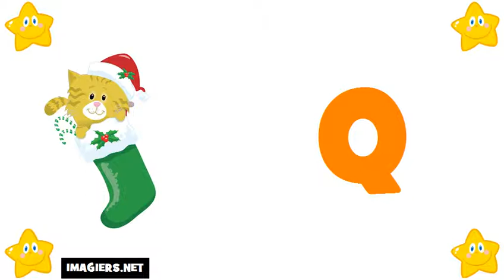เรียนภาษาฝรั่งเศส # ตัวอักษร ภาษาฝรั่งเศส